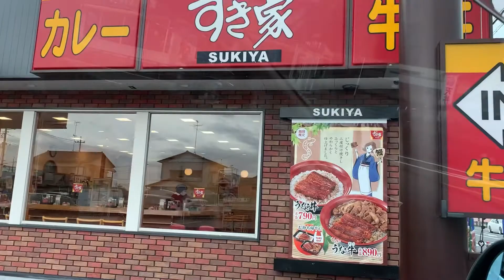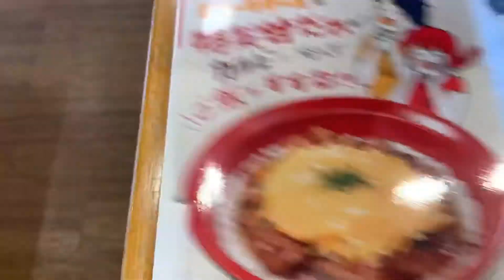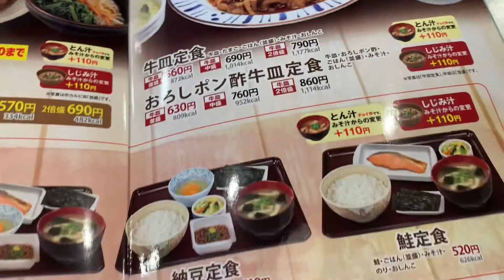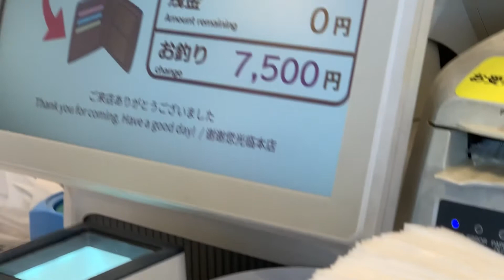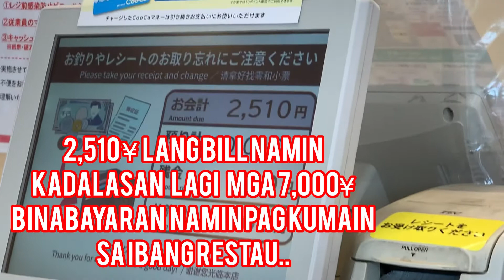ONE OF THE CHEAPEST RESTAURANT IN JAPAN SUKIYA -giranzVLOG